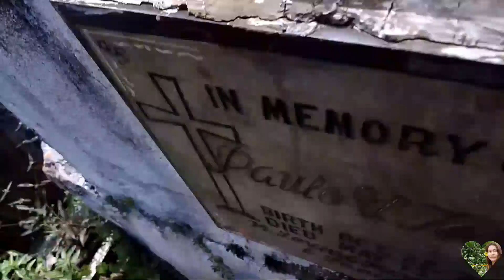WE ARE GOING TO CEMETERY.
Let's Support each everyone!